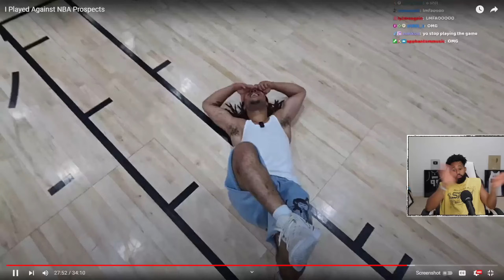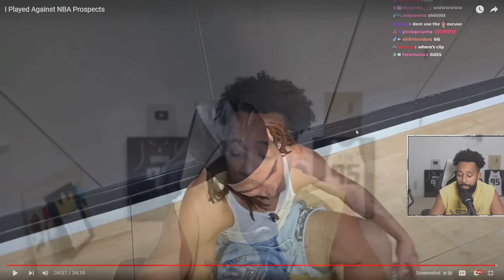Max lost his D1 offers after this…